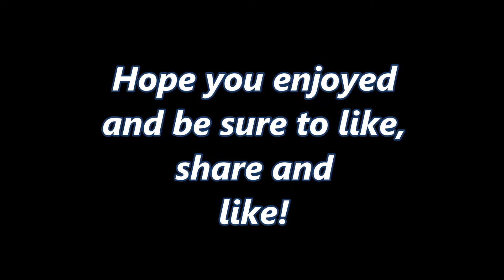ROADKILLING & PHANTOM BOW IN 1080P 60FPS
In this video i get some roadkills and try out the new phantom bow in a offline server becuse the PHANTOM OPERATIVE code is yet to be found. hope you enjoy! :)